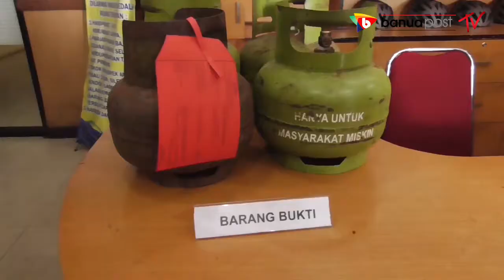PELAKU PENCURIAN BERMODUS PENJUALAN GAS ELPIJI DIBEKUK